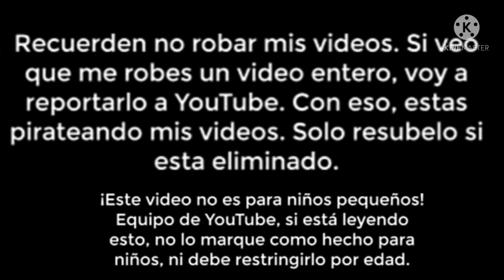(FALSO) Doki (Usuario) hackeando a Discovery Kids (Latinoamérica, 2014)